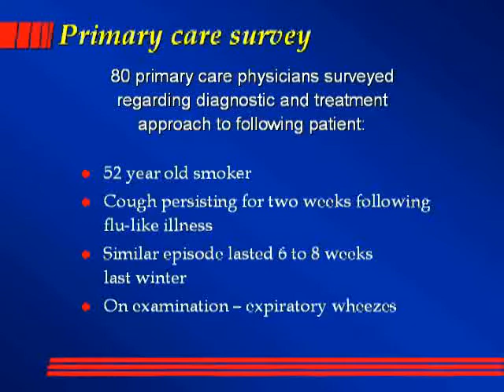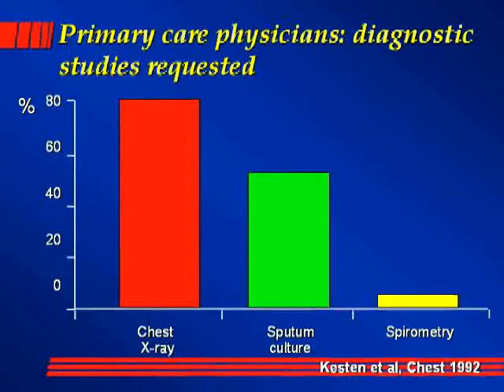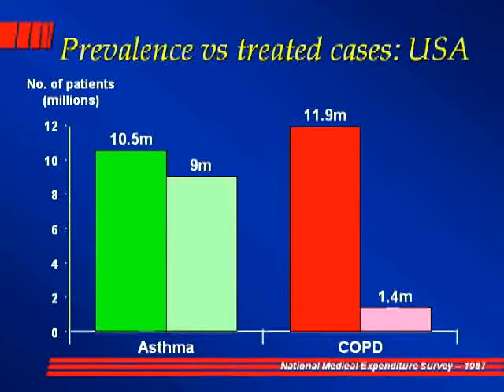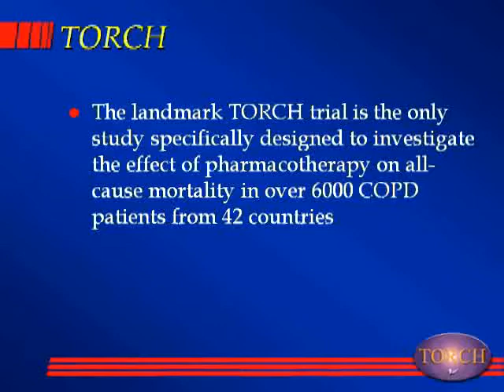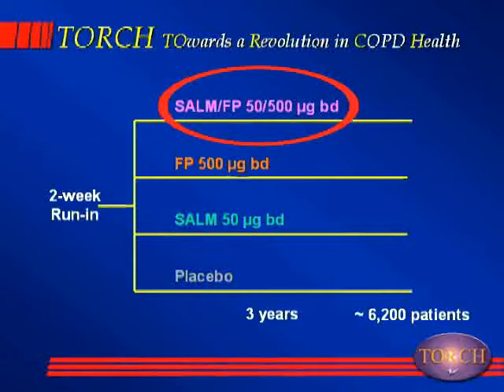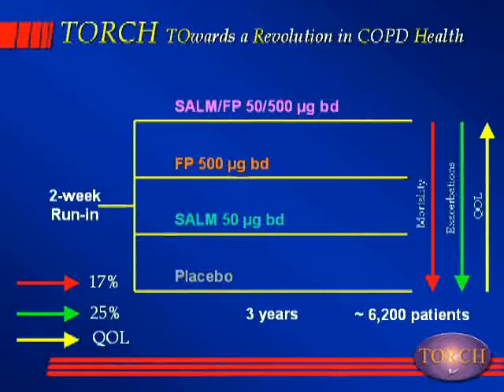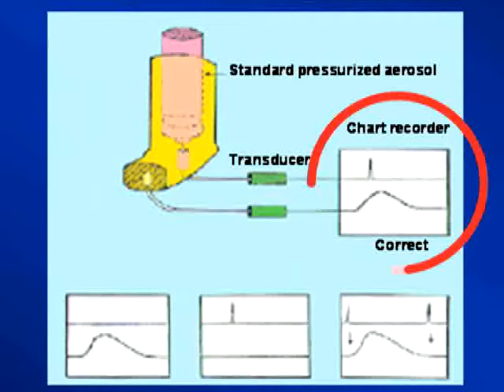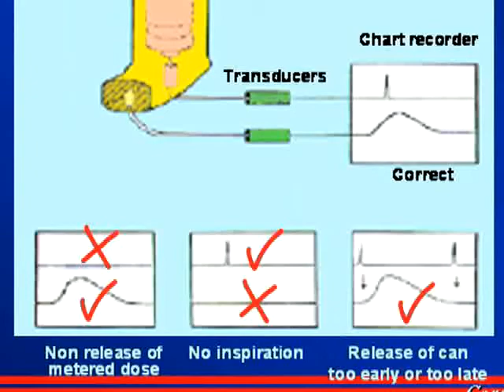Dr. Kenneth Chapman - COPD Patient Education Seminars - Part 2